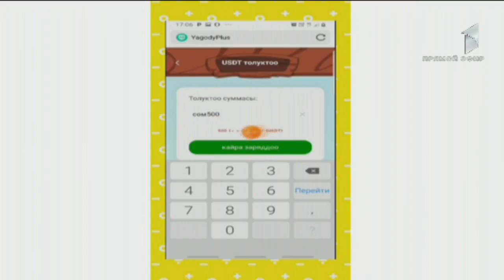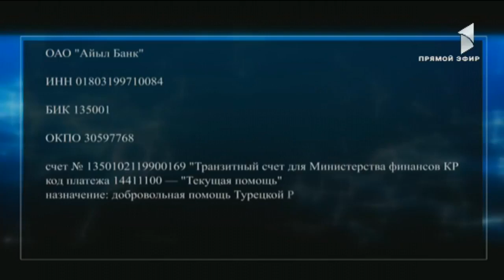Помощь братскому народу Турции // Биринчи студия